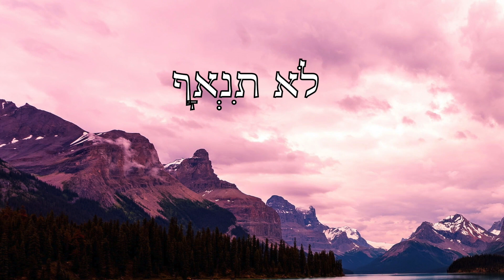Thou shalt not commit adultery 6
Special photo credit to unsplash

 לֹא תִנְאָף
Thou shalt not commit adultery.

Ye have heard that it was said by them of old time, Thou shalt not commit adultery:
But I say unto you, That whosoever looketh on a woman to lust after her hath committed adultery with her already in his heart.